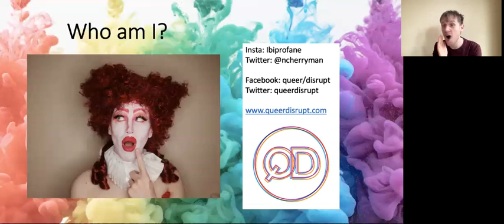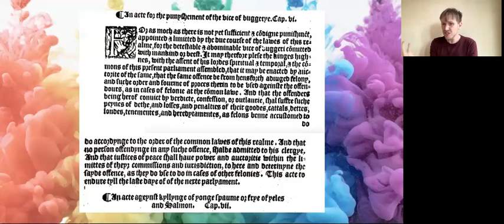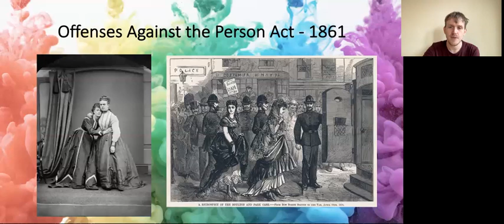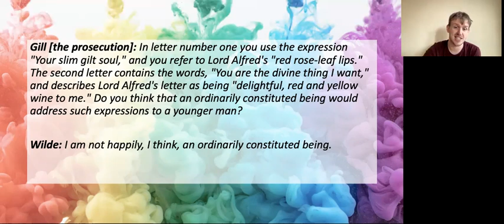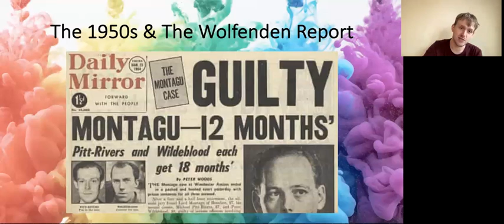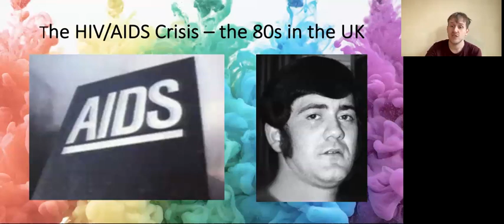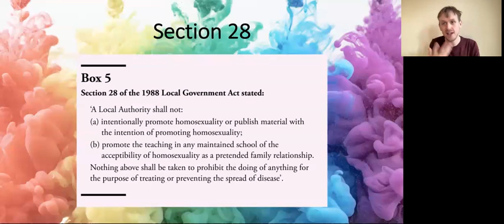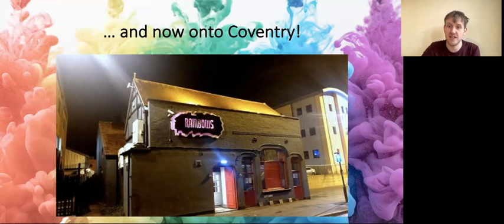A Queer Talk on Queer History - Queer Disrupt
Join Nick Cherryman, drag performer Ibi Profane and convenor of queer/disrupt, for a talk on key events in British LGBTQ+ History, with reflection through the ages and the recent history of Coventry’s LGBTQ+ Community.

Looking back over the past several hundred years, this talk is a whistle-stop tour of events that have happened throughout British history, with the fascinating and difficult history of the LGBTQ+ community.